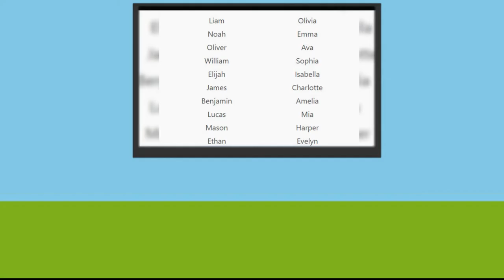Caillou: The Invitation